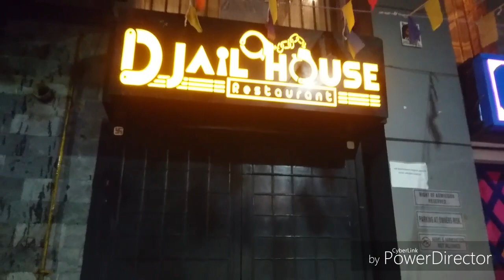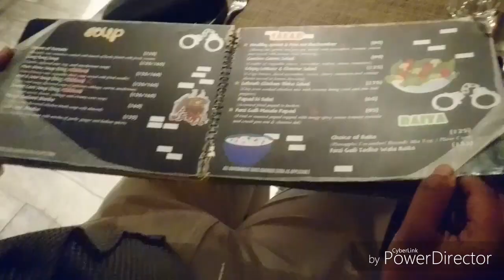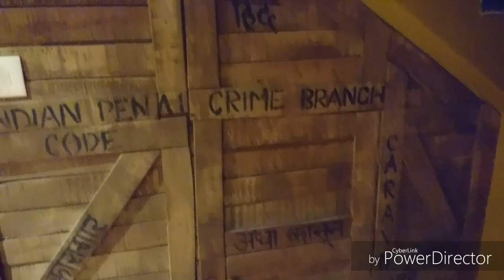Jail house restaurant 🚔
Restaurant jail concept